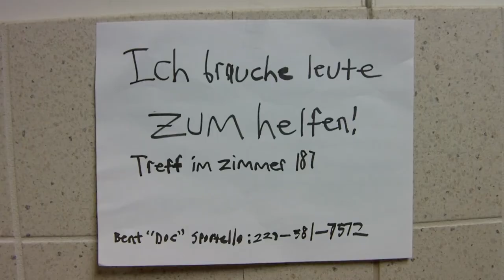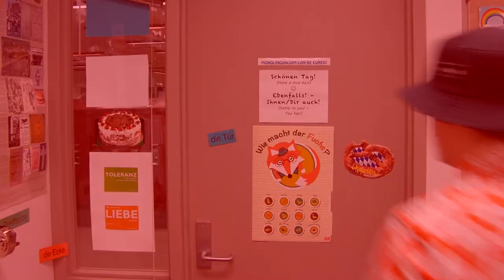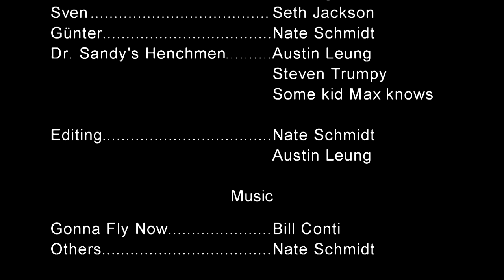Vier Kommen Durch Die Ganze Welt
An eccentric, lonely student of a mastermind school teacher is tasked with completing extra credit to make up for his bad grades. His backup? Three men who all have a peculiar talent

Originally Published April 7th 2016

Credits:
Directed by: Nate Schmidt
Adapted for the screen by: Nate Schmidt, Seth Jackson, Max Helmueller, Jon Fagre
Based on "How Six Made Their Way in the World" (original German: Sechse kommen durch die ganze Welt) by Dorothea Viehmann, Jacob and Wilhelm Grimm
Cinematography by: Nate Schmidt